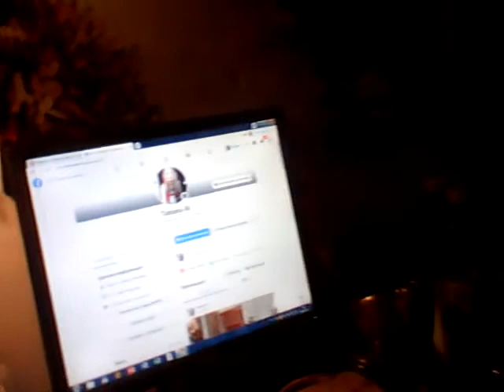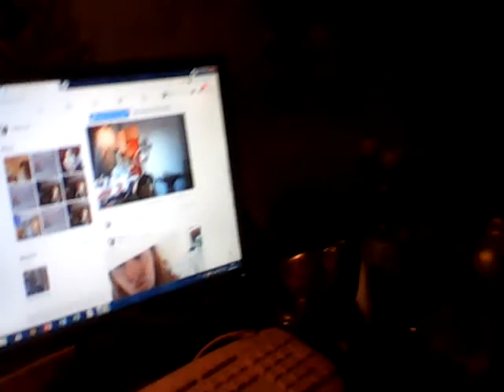Татиана Салмановна Мактум Сайфуддин специалист в области позитивной психологии и личностного роста